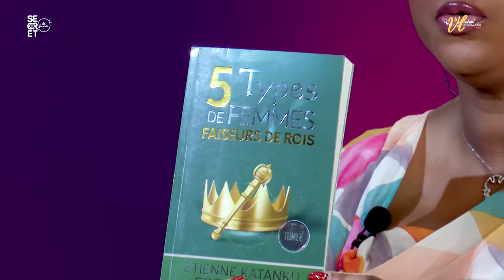Comment accroître son charme ? | Secret de femmes ( Part 1)